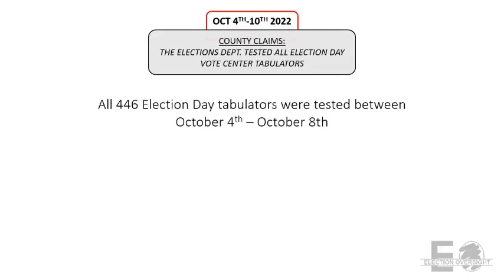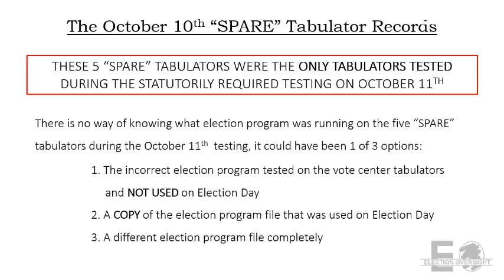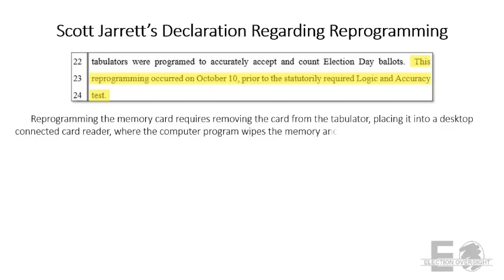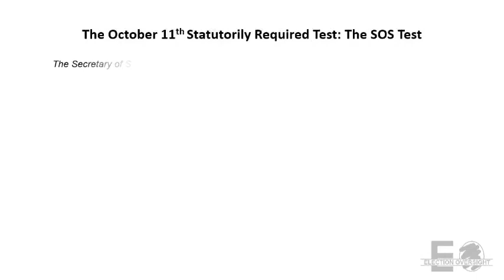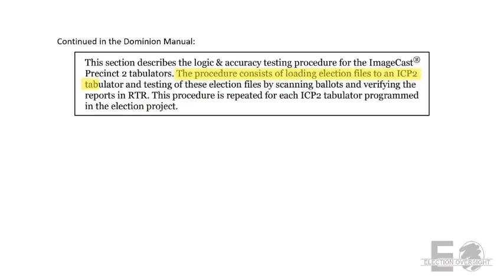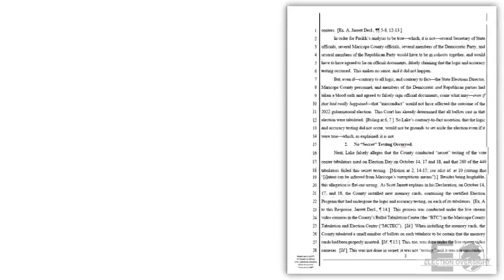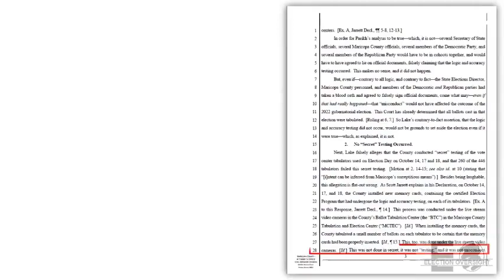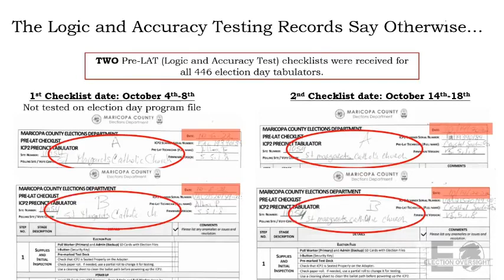Maricopa County's Timeline: October 4th - October 12th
On October 14th, 17th & 18th, Maricopa County performed secret testing on the tabulators

This was AFTER the legally required Logic & Accuracy test

260 of 446 tabulators failed

They were used on election day anyway. Where 59% failed

This is the story of a sabotage.